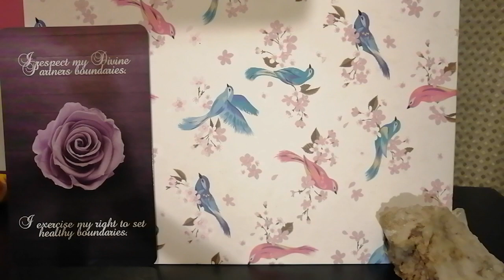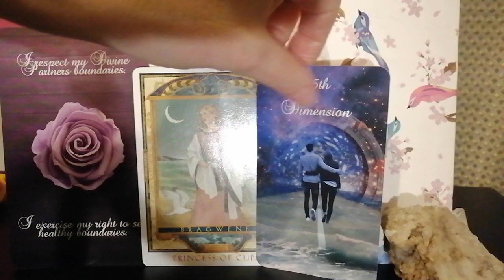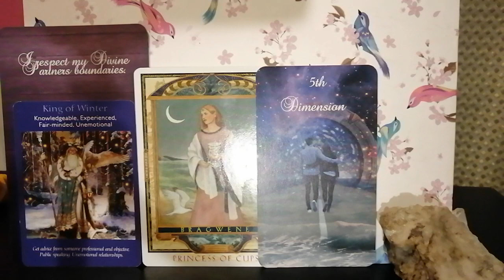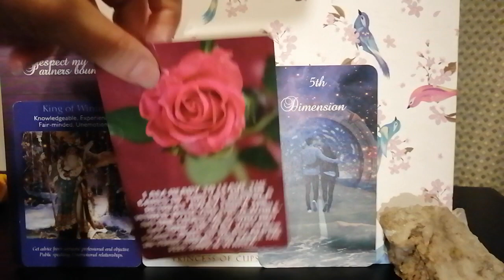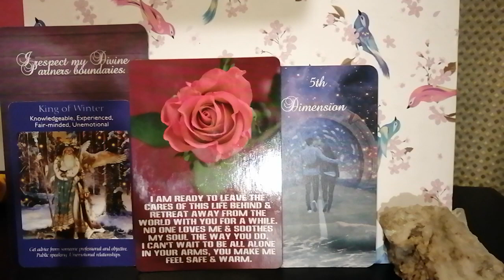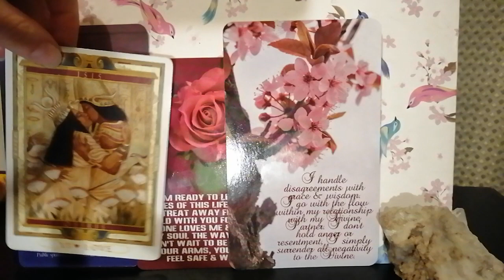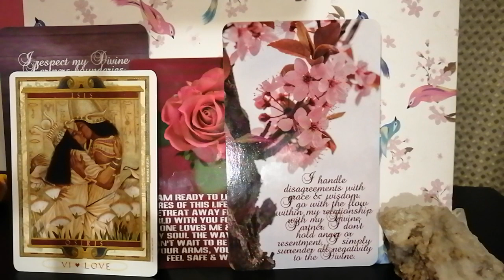Resolving Blocks To Love 💓💗💙Divine Masculine Channelled Twin Flame Message DM to DF